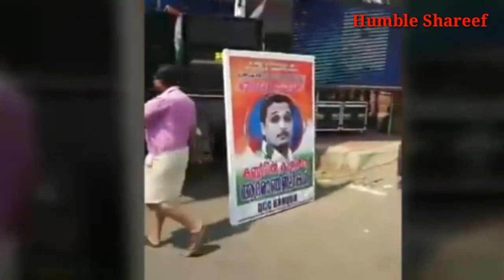ഒരു അടാർ പ്രസംഗം സുധാകരന്റെ സമര പന്തലിൽ കെ എം ഷാജിയുടെ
ശുഐബ് വധം,  സുധാകരന്റെ നിരാഹാര സമരം നടത്തുന്ന പന്തലിൽ കെ എം ഷാജി യുടെ അടാ൪ പ്രസംഗം